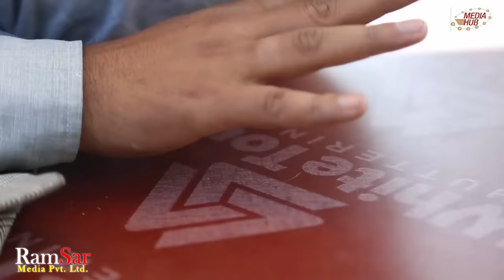Bhadragol, 8th June 2018, Full Episode 173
Copyright @ Ramsar Media Pvt. Ltd. Bhadragol is a nepali Tv serial broadcasting every Friday on Nepal Television. It is one of the most viewed television programs in Nepal. The show is produced by Jpt Creation pvt ltd.
Kumar Katel and Arjun Ghimire are the writers and  directors of the show. The story is based on rural lifestyle and lower middle class people.The show stars  Arjun Ghimire, Kumar Katel,  Rakshya Shrestha and Hari Niraula and Sagar Lamsal as main Character.

Production: Media Hub Pvt. Ltd.
Production Advisor: Som Dhital
 Banner: Jpt Creation pvt ltd
Director: Kumar Kattel/Arjun Ghimire/Deepak Acharya
Writers:  Kumar Kattel/Arjun Ghimire
Editors: Rajendra Manandhar, Rabin Bhatta
Camera: Sagar Khadka
Transportation: Surendra Sharma
Makeup: Ganesh Khadka
Singer: Rajesh Payal Rai
Artists: Arjun Ghimire Kumar Kattel,  Kamalmani Nepal, Rakshya Shrestha, Madhu Sudan Pathak, Ashok Dhital, Sagar Lamsal, Hari Niraula, Gobinda Koirala, Deepak Acharya, Sita Devi Timalsena and More

This is Bhadragol's 173th Episode. It was aired on Friday, 8th June 2018 on Nepal Television at 8:50 PM. All Digital Copyright exclusively owned by RamSar Media Pvt. Ltd.